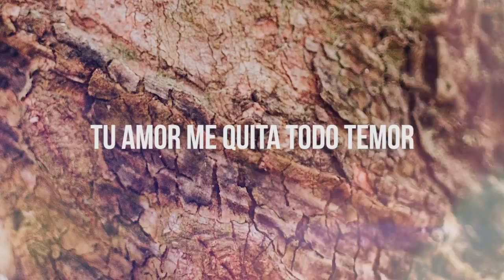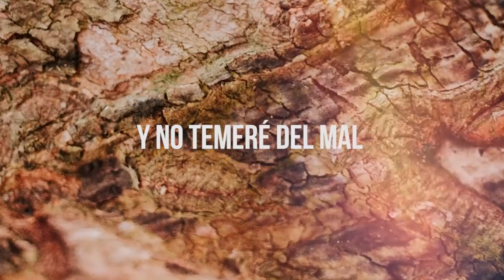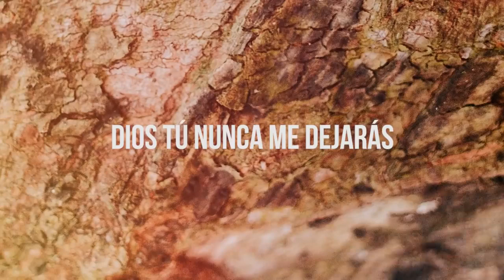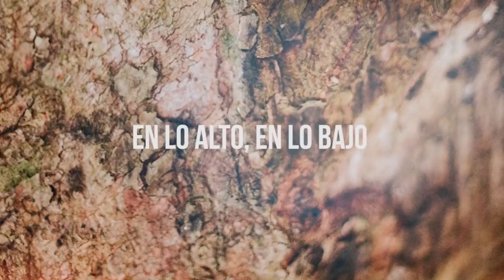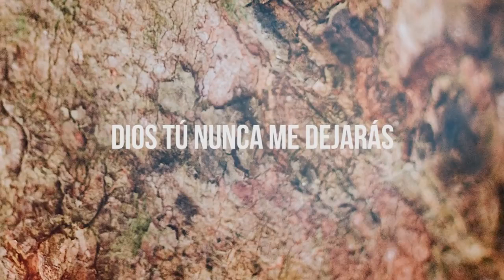No Me Soltaras | ROJO - (Vídeo de Letras)